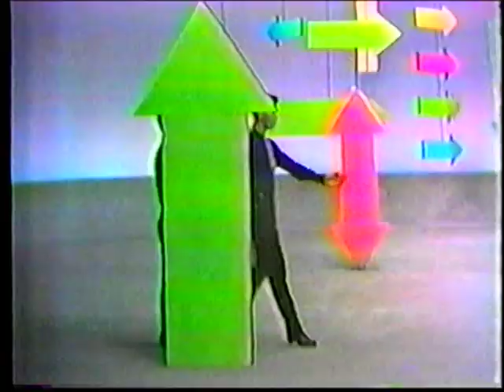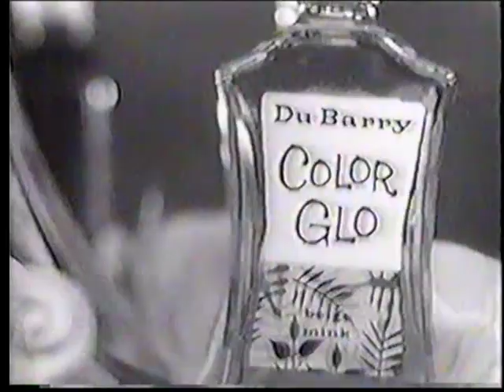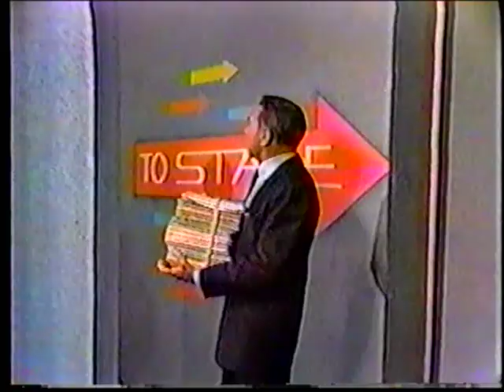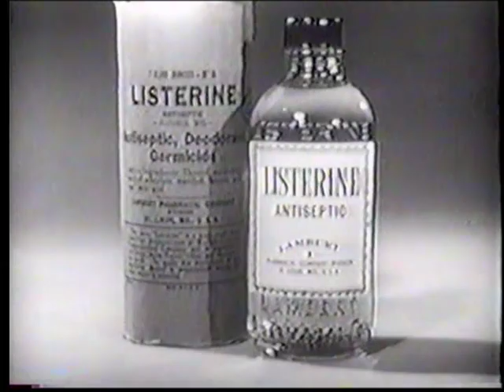The George Burns Show in color 6/7/60